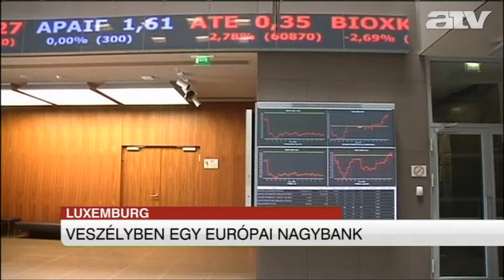111004 hirado kulvalsag